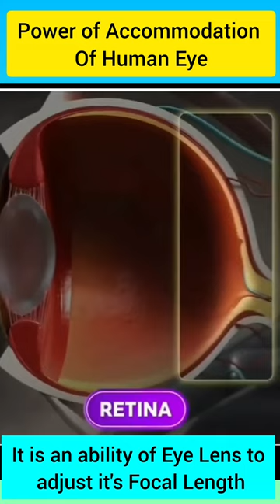Eye Power .. Beautiful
Human Eye
power of accommodation
Lens
convex lens
refraction of light
Focal length
retina
image
Cricket
optics
ray diagram